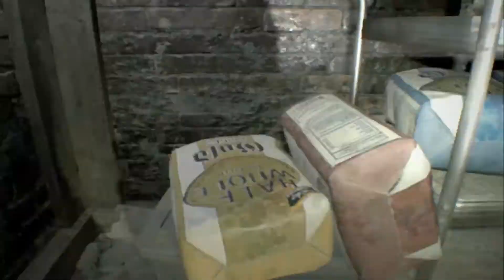Resident Evil 7: Biohazard in Telugu Part 2 || Telugu Gamer | Gaming in telugu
Hope you guys enjoy this Resident Evil 7 in telugu video series

My First Horror game in Telugu